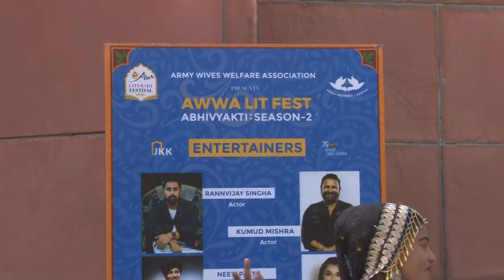AWWA Abhivyakti Season 2: Watch out Kalbelia dancers gearing up on drums in Jaipur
AWWA Abhivyakti Season 2 being held in jaipur is attracting a huge crowd from different spheres of life. Watch out the dance of Kalbelia players who are rehearsing outside halls at JKK where the programme is scheduled.